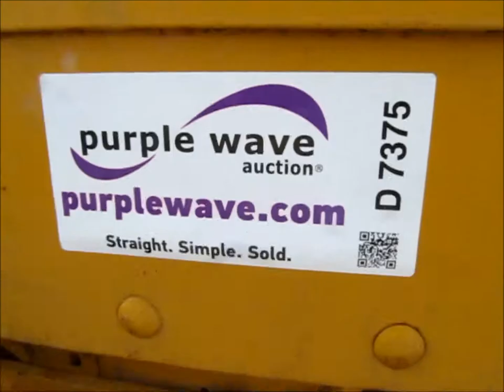1971 Caterpillar 120 motor grader for sale | sold at auction June 20, 2013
1971 Caterpillar 120 motor grader
Caterpillar D333 six cylinder diesel engine
115 HP
Engine enclosures
Glow plugs
Direct-drive transmission
6F-2R gears
Heat
AM
Vinyl bench seat
Cab/canopy
Left door missing
Right lower door glass missing
Center windshield cracked
12&#039; moldboard
Side shift
Tip control
2&#039; left side extension
Mid-mount scarifier
One tooth
Rigid frame
(4) wheel brakes
Electronic backup alarm
12.00x24 tires
Serial 10R01903
Equip# 261304